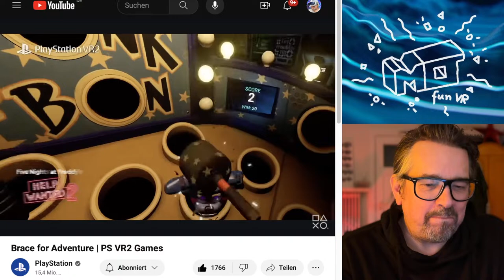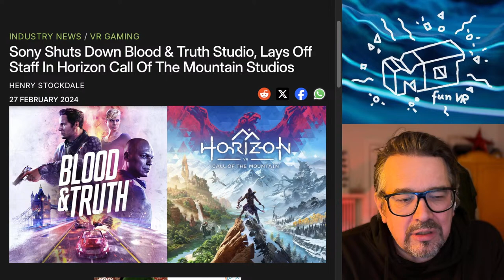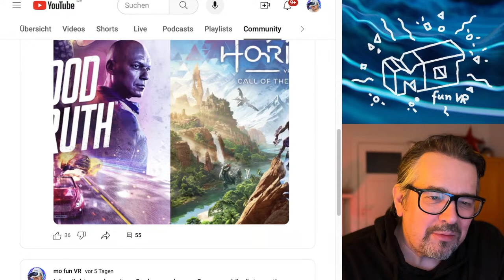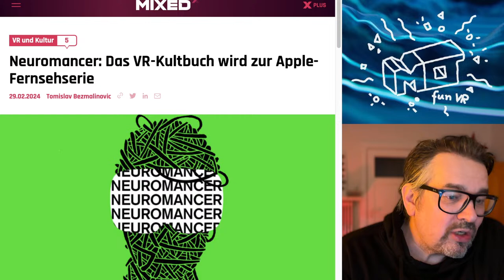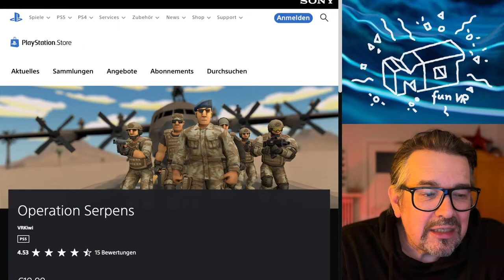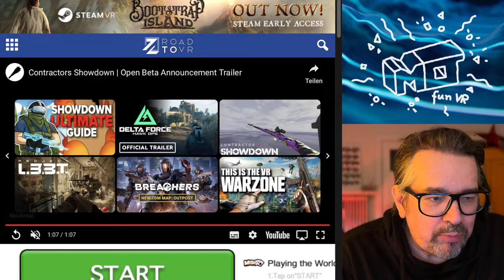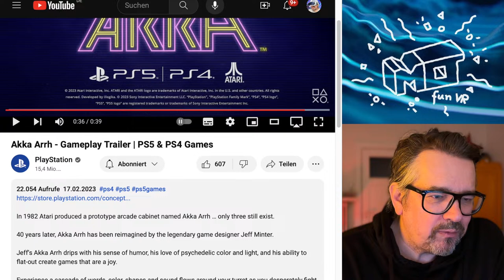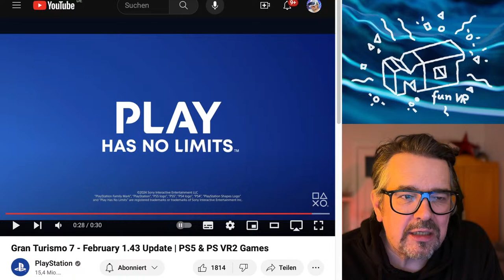mo´s VR news & talk #175 ._. PSVR 2 News & Das erste Jahr / deutsch / live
Wird mal wieder Zeit für mo´s VR news & talk ...

00:00 hallo / Begrüßung
51:00 PSVR2 1 Jahr und  der Gamingmarkt 2024
1:40:35 Neuromancer wird eine Serie
1:45:23 UPADTES / GT7
1:47:00 UPDATES / BREACHERS OUTPOST map
1:48:30 UPDATE / NO MANS SKY OMEGA
1:53:00 PSVR2 releases last week / Operation Serpens short review
1:54:27 PSVR2 SPACE Doggers VR / short review
1:56:33 PSVR2 The Wirzard - Dark Times / short review
1:59:38 PSVR2 Gun Club VR: Wild West
2:05:20 CONTRACTORS Showdown Open Beta
2:17:47 Ghost of Tabor  UPDATE
2:20:00 PSVR2 releases next week
2:29:37 PSVR2 und PC future releases
2:40:40 TALK

vr
virtual reality deutsch
game
fun
letsplay
deutsch
german
Oculus Quest 2
PSVR Games
PSVR Reviews
PSVR PlayStation VR
PS4 VR
VR Games